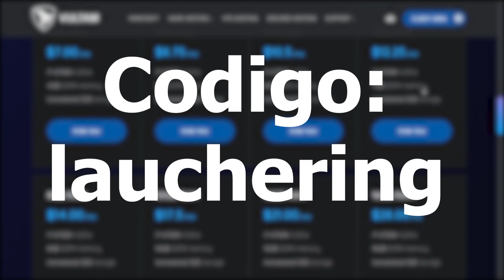¡¡Todas las Características de la 1.21 y Más!! #140 | Minecraft Java 1.20.1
Una nueva entrega de esta, "LA SERIE" por excelencia de este canal, en al que hacemos un repaso a los mods actualizados a la ultima versión de Minecraft :D
⇓⇓⇓⇓⇓⇓ Descarga los mods abajo ⇓⇓⇓⇓⇓⇓

¿Quieres Crear un Server de Minecraft?

MODS:
► 4. EarlyUpdate: Trial Chambers
► 3. Breeze Mob
► 2. Crafting Automat
► 1. What Are You Voting For? 2023

MI ORDENADOR:
► Tarjeta Gráfica: Gigabyte GeForce GTX 1050 Ti D5 4G
► Tarjeta Madre: Asus Prime B560M-A
► Procesador: Intel Core i5-10400F
► Fuente: EVGA 100-B1-0500-KR Power Supply 500W
► Memoria RAM: Kingston DDR4 32GB 3200Mhz
► Disco Duro: Seagate Barracuda Sata 1TB
► Disco Duro: Kingston SSD 480GB SATA 3
► Gabinete: Corsair 100R Silent Gabinete ATX Gaming

ÍNDICE DE CONTENIDO:
00:00 - Introducción
01:09 - 4. EarlyUpdate: Trial Chambers
02:14 - 3. Breeze Mob
03:04 - 2. Crafting Automat
04:18 - 1. What Are You Voting For? 2023
06:06 - Despedida
07:52 - Final